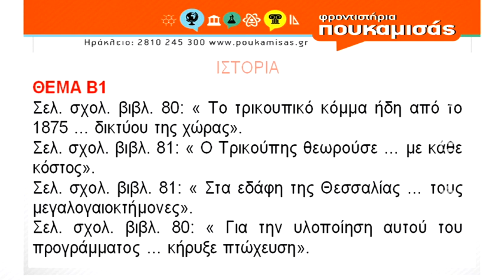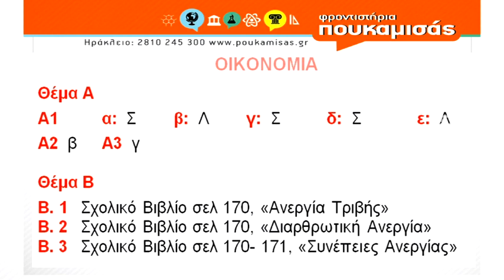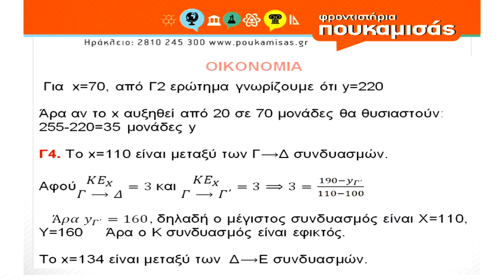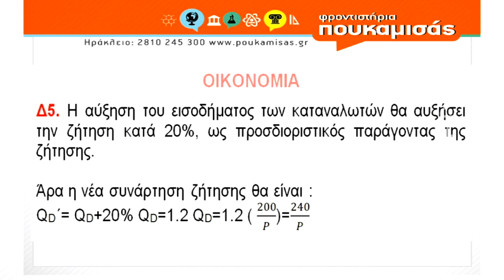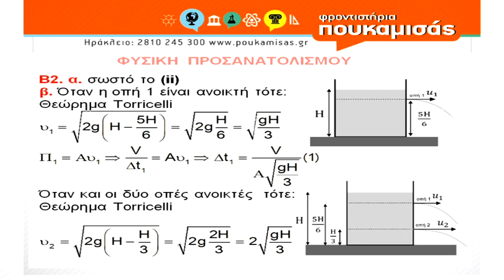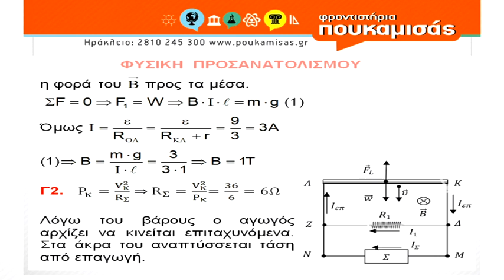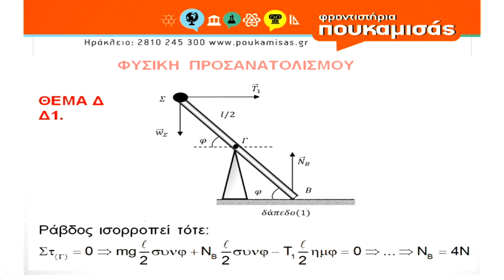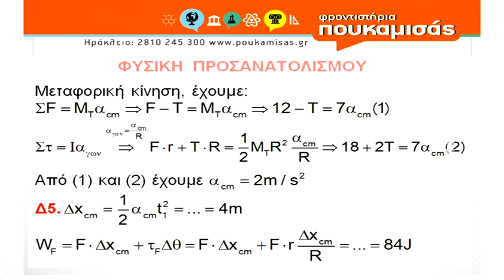Πανελλαδικές 2022 | Απαντήσεις Θεμάτων | Ιστορία , Οικονομία και Φυσική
Οι αναλυτικές απαντήσεις των θεμάτων των Πανελλαδικών Εξετάσεων 2022, με την εγκυρότητα των Φροντιστηρίων Πουκαμισάς Ηρακλείου Κρήτης